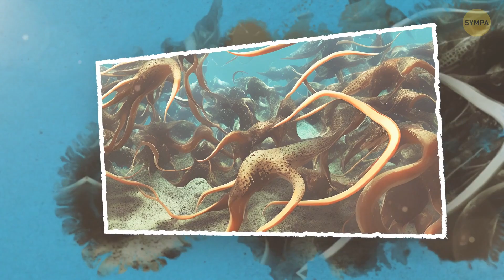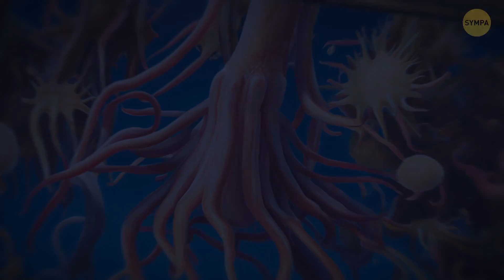Si le Kraken était Réel, nous Serions Confrontés à d’Énormes Problèmes